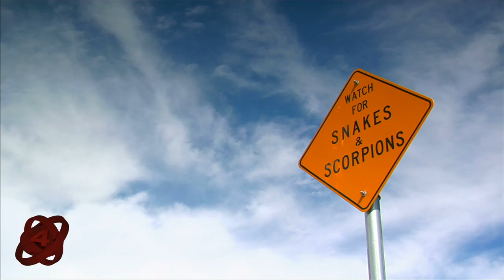What Are The STRANGEST Pets In The World??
Number 10: Wallabies.
It looks like a small kangaroo, but it’s not – it’s actually a wallaby. Imagine keeping this little guy as a pet. Just like their kangaroo relatives, wallabies are marsupials, and they’re pretty good as pets. Yes, people really keep these little beauties as pets, even outside their native Australia, where they’re abundant in the wild.
There are two main conditions that have to be met in order to keep a wallaby as a pet. First, there has to be enough room for them to run around, because they love their freedom and cannot stay confined for long. Second, they need to have a lot of fresh food for their diet. If they can have this, the game is on. Also, temperature should also be kept at an optimal level because, as Australian marsupials, wallabies are used to warm climate. But the great thing about these creatures is that they love to cuddle, and they’ll follow their owner around the house, wanting to play.
Number 9: Sugar Gliders.
Here is an exotic pet if there ever was one. Maybe you haven’t heard of sugar gliders, but you have to admit – the name sure does sound awesome. And it’s not only their name that’s awesome: sugar gliders are great as pets, but there are certain things owners need to bear in mind.
First of all, sugar gliders can live quite long, up to 14 years in captivity, which is a lot by pet animal standards. And it’s not only that: they need enough free space so that they can move around, and they consume a very special diet on a daily basis. Another marsupial, they are fun to be around, and they love playing, but it has to be done or a regular basis, because they are kind of addictive personalities. A sugar glider will bond very quickly with another one of its kind, but also with a human – as long as the relationship is maintained on a regular basis. In addition to all this, they can be quite loud, especially when they are frightened. And they are nocturnal, so it’s best not to wake them up during the day.
Number 8: Capybaras.
Rodents make some of the best pets around, and people love keeping them. But what if you kept the world’s biggest rodent – wouldn’t that be just swell? Enter the capybara. This funny-sounding animal is the biggest rodent in the world – well, at least one of them – and it can grow to a weight of up to 140 pounds!
Capybaras are sweet, but they can also be quite challenging as pets. One of the reasons for this is that they are extremely social, and like spending time in groups, which is why people mostly avoid having only one capybara as a pet. Also, there should be enough water, because they simply love wading all day long. They are legal to own as pets in Texas and Pennsylvania, and require special licenses in some other states. Before getting a capybara as a pet, the best thing would be to check the local laws. If you think owning a pet capybara is weird, just wait…there’s more!
Number 7: Fennec Foxes.
These animals come from a region of North Africa, and they are nocturnal. They can be held as pets, although this does not happen so often. Fennec foxes are quite small, but there’s one thing that’s rather big on them – their ears. Yes, they do look funny because of it, but it’s also very cute – their ears are what make them unique in the animal kingdom.
If one wants to keep a fennec fox as a pet, it’s important to know this: they are extremely active, and bursting with energy. It’s practically impossible to keep them calm, so it’s best not even to try it. They can be pets, but are not domesticated animals, no way. What makes them even more interesting is that they are extremely curious; they love looking into every nook and cranny, searching for whatnot. And of course, we cannot forget their calling card: digging. Fennec foxes love to dig, which is why it’s necessary to secure their area with outdoor enclosures, otherwise – they dig under the wall or fence and escape in no time. But on a good side, people have testified to the fact that fennec foxes can be trained as dogs and held on a leash, and they are very friendly, even to strangers. Makes sense why there are some who take them as pets.